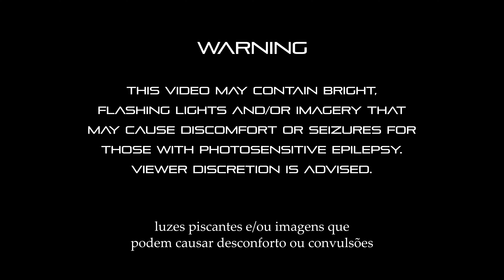Algo.ritmo - Cyndra (Visualizer)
100% Novo álbum disponível em todas as plataformas digitais